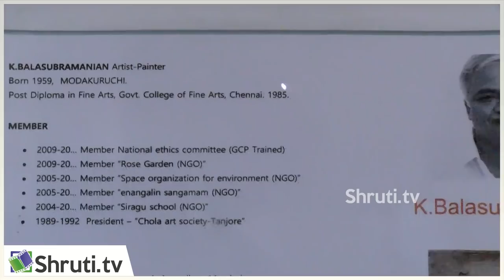Aananda - Art Exhibition by K.Balasubramanian | DakshinaChitra 2-30 Dec 2018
Aananda - Art Exhibition by K.Balasubramanian
at
DakshinaChitra
2-30 Dec 2018